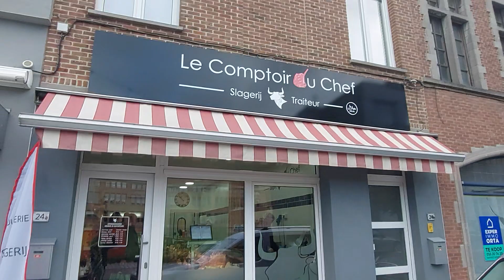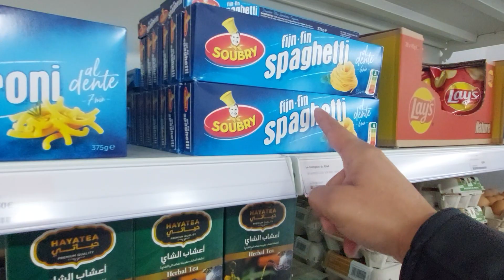مجزرة إسلامية في مدينة رونس روعة، جودة اللحوم عالية للغاية، مرحبا بالجميع